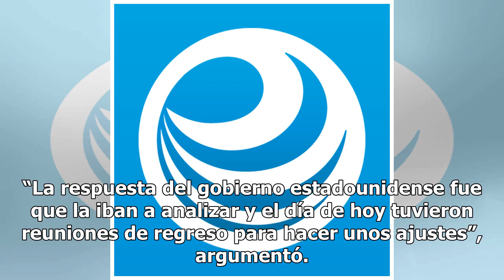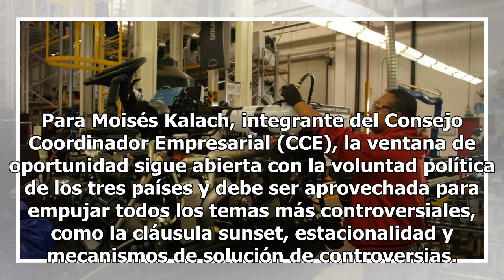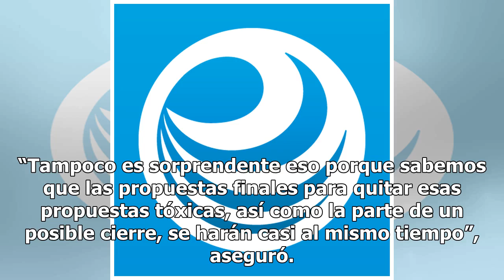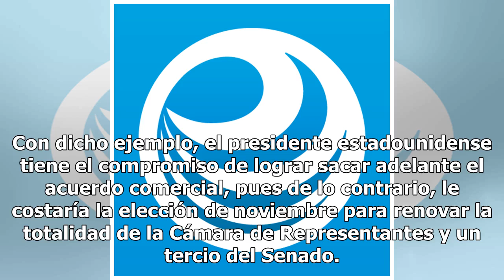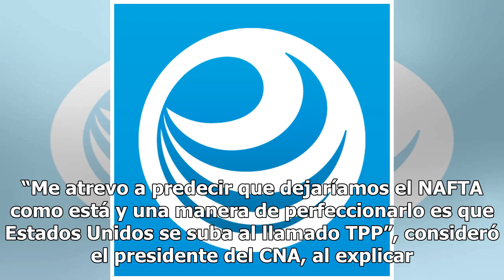Trump rechaza la contrapropuesta de México y su Congreso lo presiona para el nuevo TLCAN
El equipo de Estados Unidos regresó a la contrapropuesta hecha por México sobre la regla de origen a...